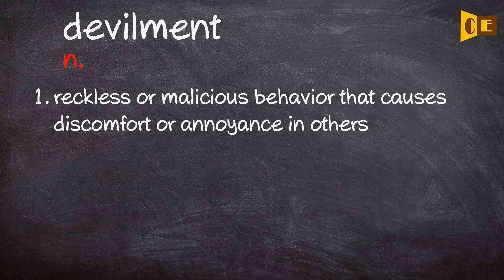Devilment Pronunciation, Paraphrase, Listen & Practice